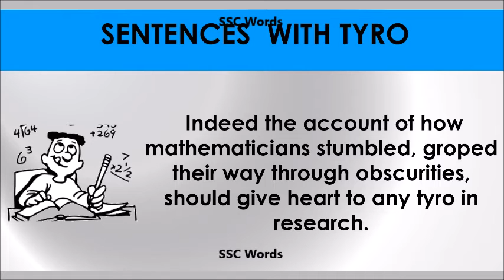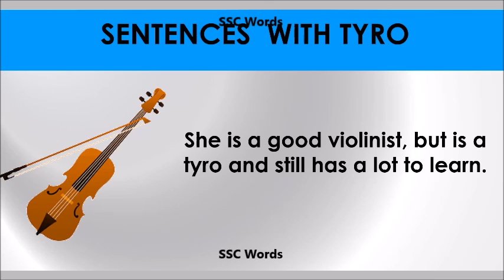Tyro - Improve English - Meaning and 5 sentences - GRE / CAT / GMAT word - SSC Words